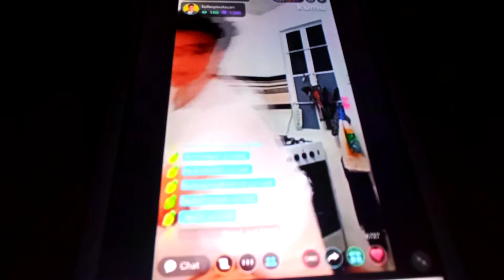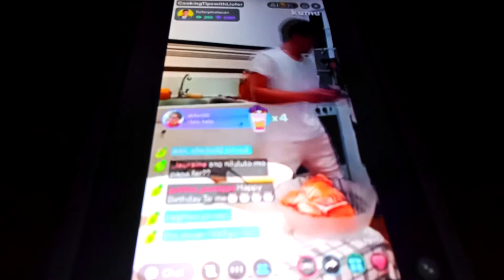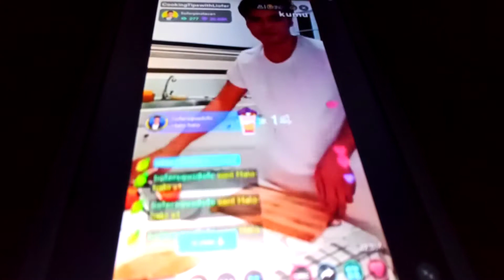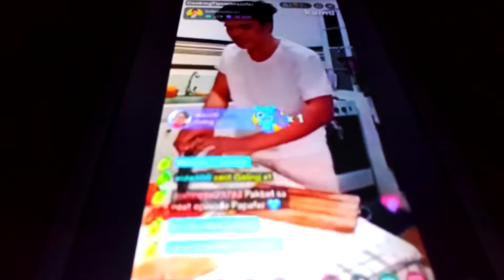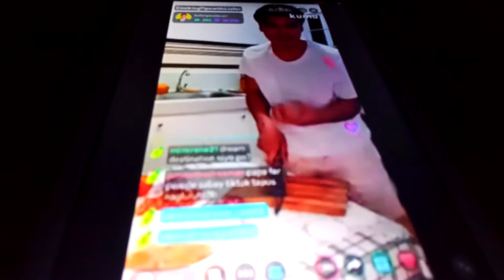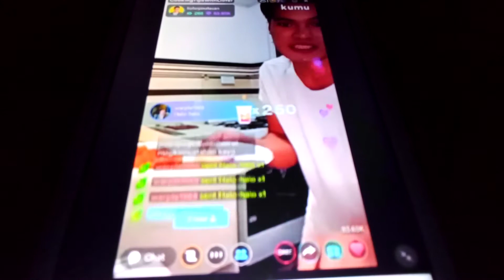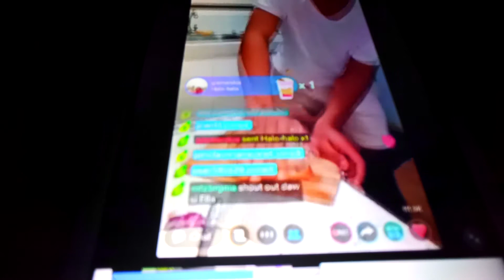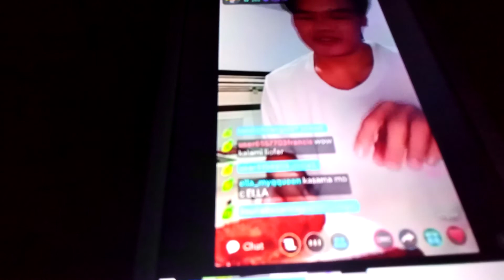Liofer nagluto ng bread roll.